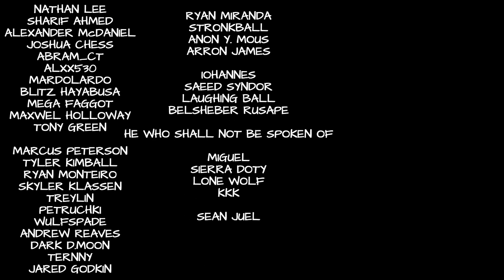EGGS FOR BART! • @GameGrumps Animated